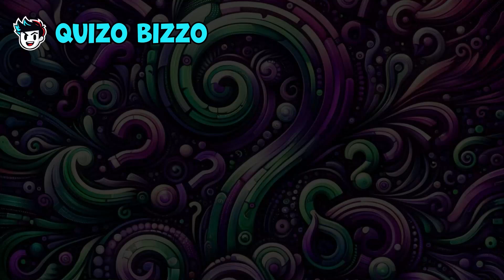3 Question Quiz #1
Test your wits and see if you know the answer to these questions.